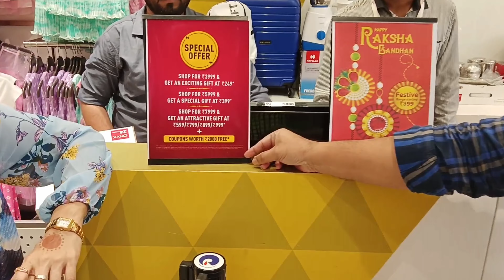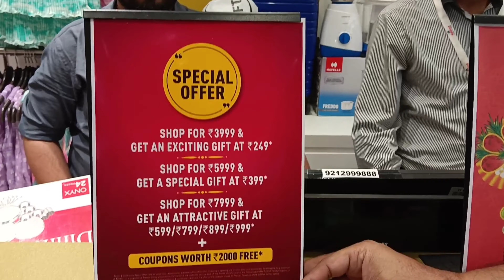reliancetrends fashiontrends womensfashion